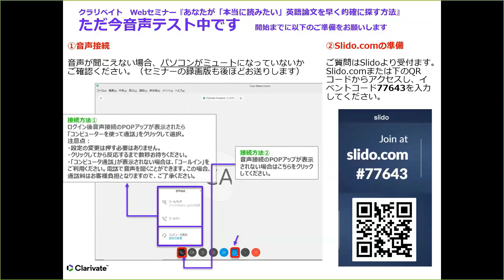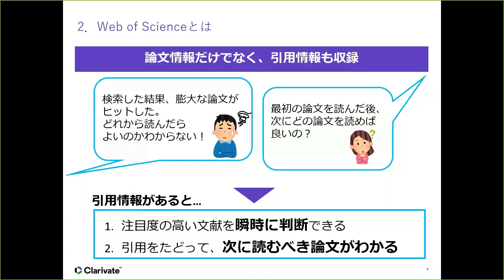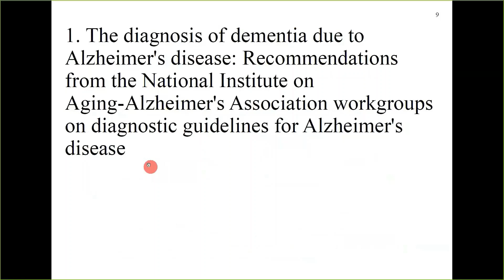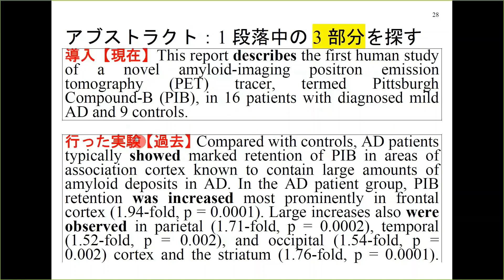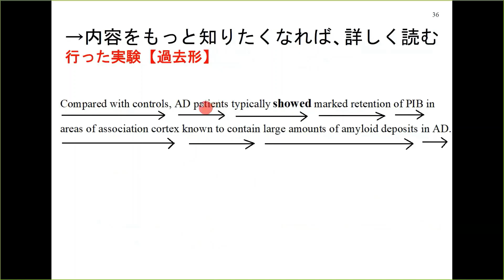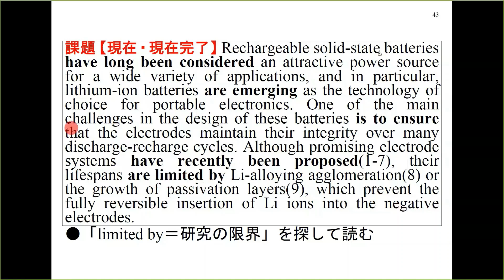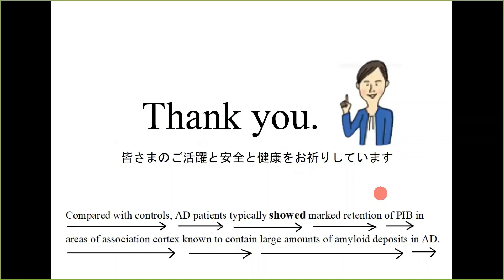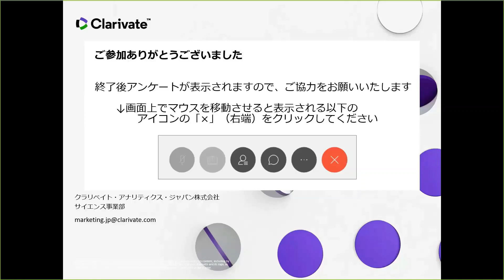中山先生ウェブセミナー第1弾：【研究生活でつまずかないために！】 あなたが『本当に読みたい』英語論文を早く的確に探す方法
2020年4月23日開催のウェブセミナーの録画です。